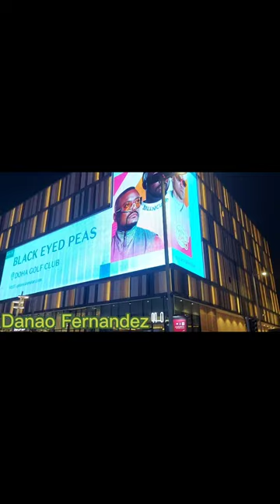Lusail Boulevard || Doha Qatar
Lusail Boulevard is a semi Small New York ,,Very unique place Here in Qata for FIFa World Cup 2022